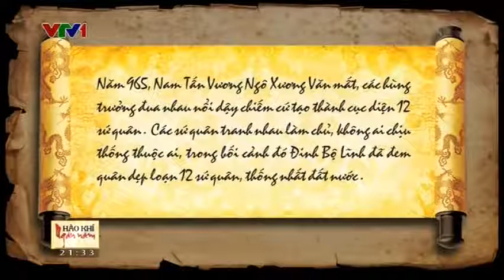Lịch sử - Đinh Bộ Lĩnh dẹp loạn 12 sứ quân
Câu chuyện lịch sử Việt Nam